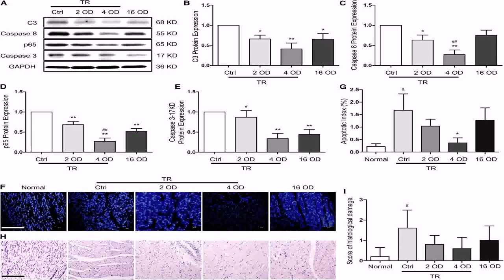Home Floor Plan Lookup - DaddyGif.com (see description)